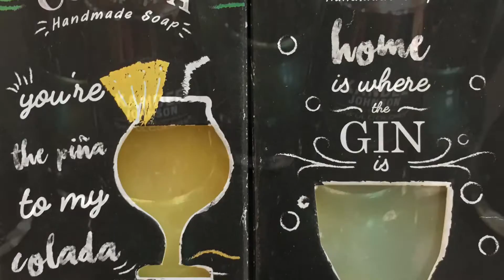Tuesday Highlights from ECRM's Cosmetics, Fragrance & Bath EPPS Meetings